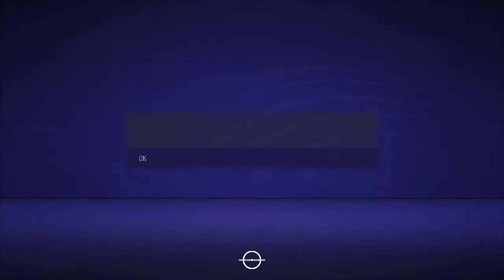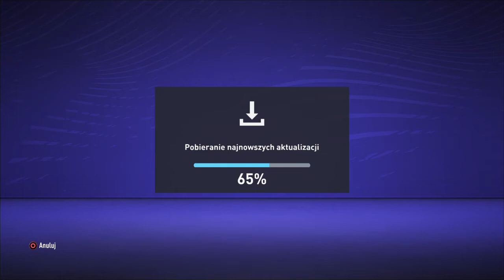Nagrody za sb elita 3 jak na moje konto super 2 trafy!!!